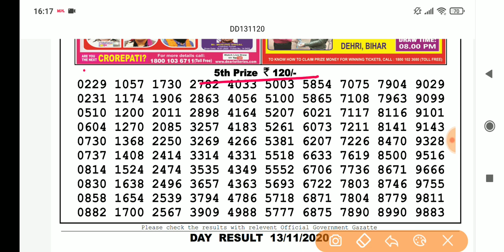04:00 p.m. 13/11/2020 Nagaland State Lottery Dear Earth Friday Result Live Today.